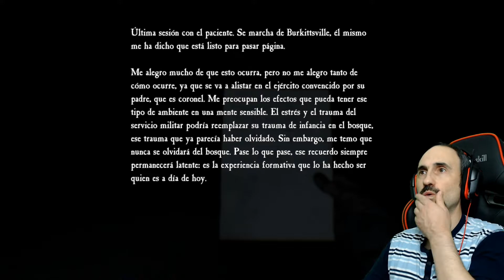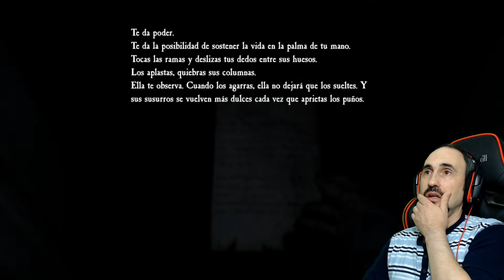BLAIR WITCH pc español gameplay #05 game juego campaña modo historia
Os traigo BLAIR WITCH pc , juego game de terror !! este BLAIR WITCH  version de pc  en español
 Espero que todos disfruteis de este gameplay  en español.
Espero que les guste  este juego o game  , BLAIR WITCH,  y que todos pasemos un rato muy agradable y divertido.
Intentare subir 2 o 3 videos  a la semana.
 Y como no, agradecer a todos y a todas aquellas personas, que visualicen el video  BLAIR WITCH pc español gameplay #05 game juego campaña modo historia y se pasaron por mi canal Joakinfermei | Let´s Play.
Muchas gracias.

MI PC and SETUP :

Placa base ASUS M5 A99FX PRO R2.0.

Procesador AMD FX-8320 8-CORE 3.5 GHZ BLACK EDITION  LO TENGO CON OC A 4600.

Disipador del procesador COOLER MASTER V8.

Grafica MSI GEFORCE GTX1080 GAMING X 8G DDR5X.

Fuente de alimentacion ANTEC 850W 80PLUS BRONCE.

Un disco duro SSD SAMSUNG 850EVO DE 250GB.

Dos discos duros WD DE 1TB CADA UNO.

Teclado Gamer Woxter STINGER FX80K.

Memorias  G.SKILL RIPJAWSX 16G RAM FRECUENCIA 2133 CL9.

Ventilador 2 Auxiliar  Corsair Air Series AF140 y Antec TrueQuiet 120 UFO Rojo.

TORRE CAJA O GABINETE NOX HUMMER TX con 3 ventiladores.

SAI SALICRU SPS SOHO+ 2000VA-1200W.

Logitech G5 Laser Gaming Mouse.

Dos monitores LG UNO DE 17 Y OTRO DE 22 pulgadas.

Capturadora del GATO GAME CAPTURE HD60.

Y TAMBIEN GRABO CON EL OBS.

Logitech c525 HD Webcam 720p.

Microfono SAMSON METEOR MIC USB.

Relacionado:
BLAIR WITCH Juego disponible en:
 PC ( Microsoft Windows), Xbox One

Steam.